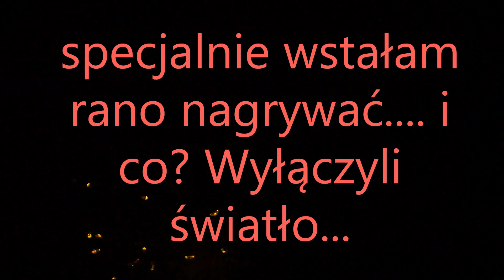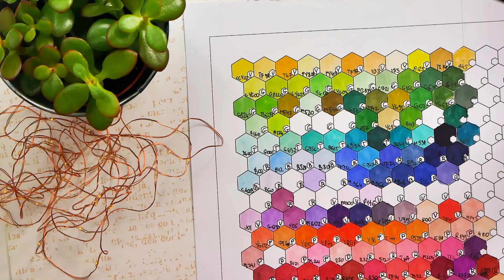Najtańsze MARKERY z Action! Za 1,4zł!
Test najtańszych markerów? Czemu nie :) ♥ Jeżeli spodoba Ci się film zostaw łapkę do góry. Uderz w dzwon- aby dostawać powiadomienia o moich filmach :)

❤ Gdzie mnie znajdziesz?

Nowy film w każdy wtorek i piątek po południu ;)
Co tydzień w sobotę LIVE ♥ w godzinach wieczornych
Nagrywam - Panasonic Lumix g7
Edytuję - Adobe Premiere PRO 2017

MUZYKA Killabyte - Wicked Ways, Vibe With Me